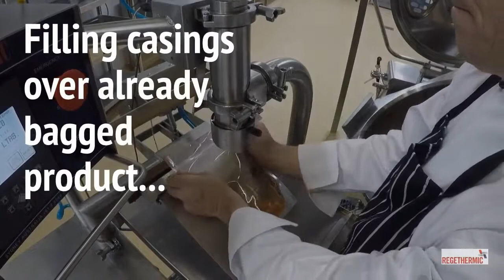Pump fill Station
Fill your Cook Chill bags or containers fast and efficiently with our Pumpfill station from Regethermic.

The Pump fill station directly connects with one of our range of Kettles.